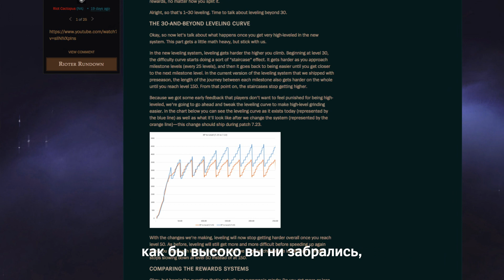2017-й и дальше | Riot Pls – League of Legends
Что разработчики League of Legends думают о 2017-м? Ведущий продюсер New001 вспоминает взлеты и падения года, а также рассказывает о новом соревновательном режиме – "Столкновении".

Временные отметки:

0:00 – Вступление и состояние предсезона
2:28 – Взгляд на 2017 год
5:00 - Соревновательная среда
6:53 – Обновление чести и благодарность